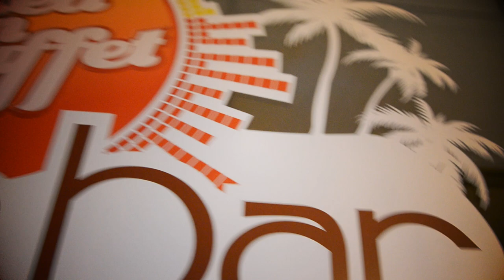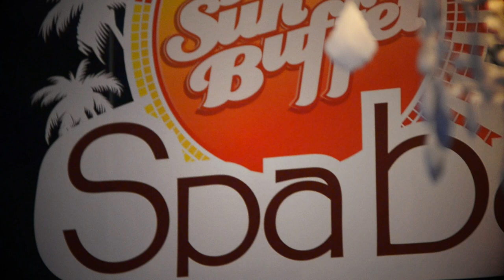RedSunBuffet SPA bar atklāšana & Bufetnieces 2012 finals.